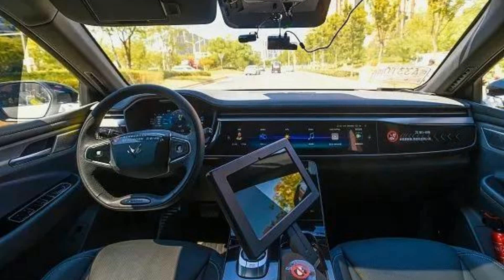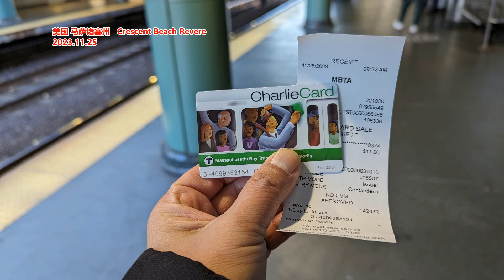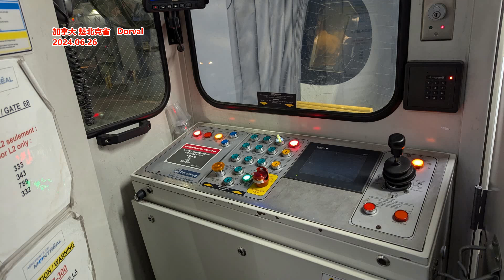无人出租车 现在比坐公交车还便宜？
文章来源: 市界
谁也没料到，比起“亲儿子”文心一言，曾数次传出要被放弃的无人驾驶，为低迷许久的百度股价，带来了近期内的最大幅度上涨。7月10日，百度港股盘中一度涨超12.57%，最终收盘上涨10.14%，市值一天涨了254亿港元至2759亿港元。